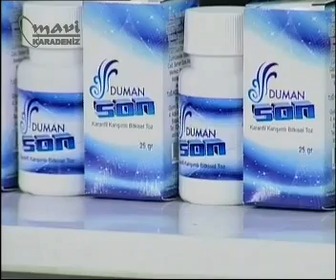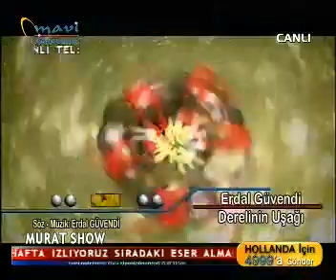murat show 07.04.2013